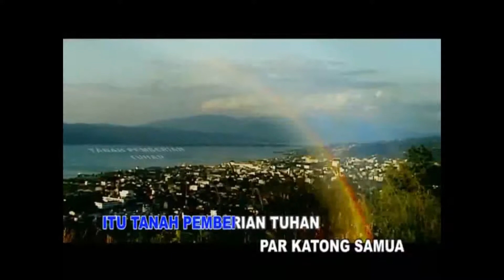Maluku voor Maluku- Cipt. Ongen Matital - Vocal: all artists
DVD Maluku voor Maluku - Rantau Voice